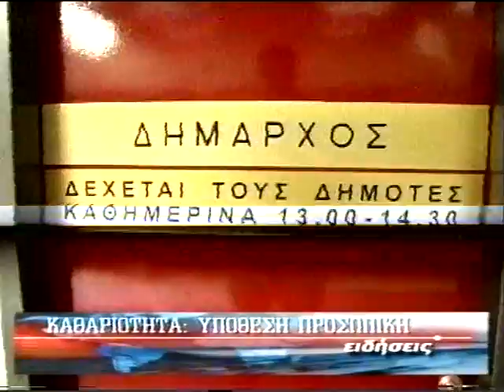ΔΕΛΤΙΟ 20 07 2005 ΒΑΣΩ ΘΕΟΛΟΓΗ mpeg4